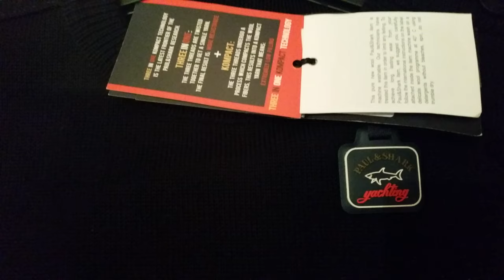PAUL & SHARK KOMPACT TECH 3 BUTTON SHOULDER CREW KNIT SWEATER 100% VIRGIN WOOL made in Italy 🐑⛵️⚓️🇮🇹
PAUL&SHARK button shoulder crew knit sweater is 100% virgin wool breathable an temperature regulator, making the garment extremely comfortable to wear, dark navy in colour, it is long sleeved with a crew neck with three button fastenings on the shoulder. The sleeve and main body hem are elasticated with a rib knit pattern. Paul&Shark branding appears on a patch on the sleeve. Italian Hand Made Heritage sharkfit (Was On Sale Now £340 Tessuti) luxury Italian clothing brand, KOMPACT TECHNOLOGY 3in1 EXTREMELY LOW PILLING ⛵⚓🇮🇹️ 🛍 paul&shark atruegreencompany 🌲